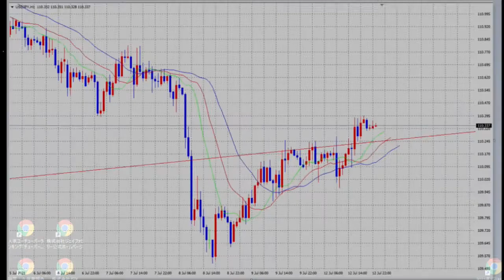【FX】再びフラッグへ